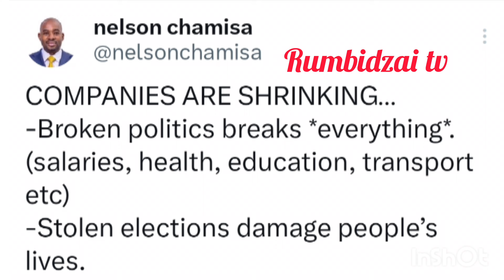yohwee😳Honai ZanuPf iya yoshaiswa hope ndivachamisa hondo aisati yapera nemashoko aya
Yohwee😳honai ZanuPf yoshaiswa hope ndivachamisa hondo aisati yapera nemashoko aya😳